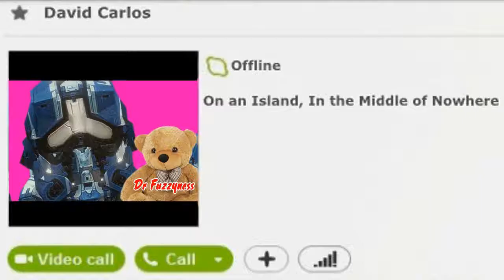Steve and Carlos Season 1 (Trailer)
Steve and Carlos are two soldiers who were betrayed by there leader and left to rot on an island. after 3 years of being stuck on an island, no one has found there Distress Signal or have they? This series is almost 1 year old and is loved by many fans. please support this series with a Subscription to my Channel, all is greatly appreciated and I promise you. You will not regret the Sub.